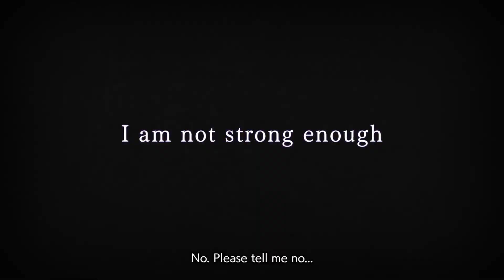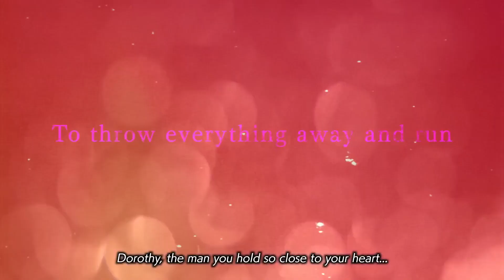Sword Art Online Last Recollection - Story Trailer | PS5 & PS4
Welcome, everyone, to the Dark Territory.

Kirito and his allies come together with strong blades and stronger hearts to battle the forces of darkness when SWORD ART ONLINE Last Recollection launches on PS5 and PS4 on October 6, 2023!

Digital Pre-orders are available now

Every Digital Pre-order includes the Black Swordsman Weapons Skin Set pre-order bonus featuring iconic weapons from the SWORD ART ONLINE series!